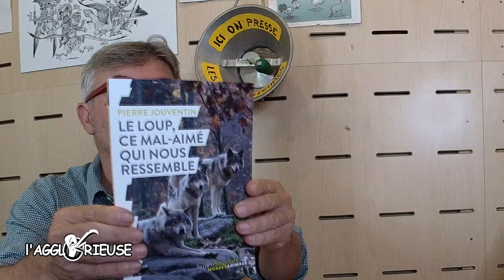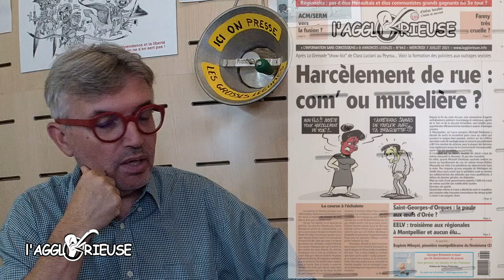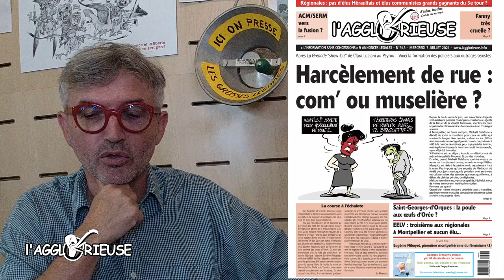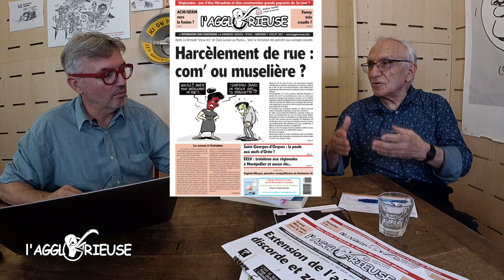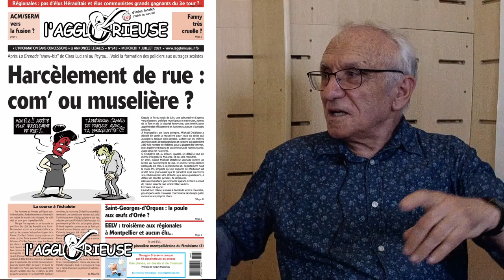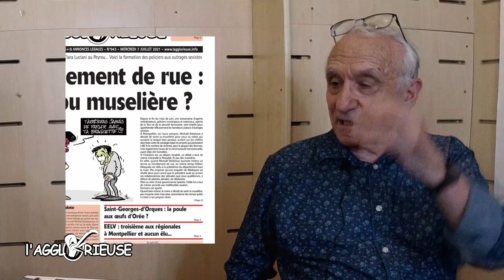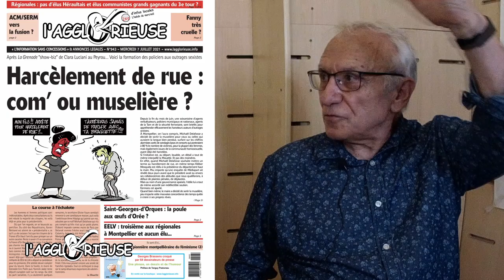Pierre Jouventin, Directeur de recherches CNRS, spécialiste en écologie des oiseaux et mammifères.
Pierre Jouventin :
Directeur de recherches au CNRS, spécialiste en écologie comportementale des oiseaux et mammifères antarctiques,